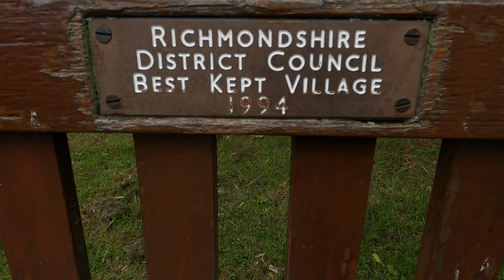Hawes North Yorkshire. Then To Grasmere Cumbria.